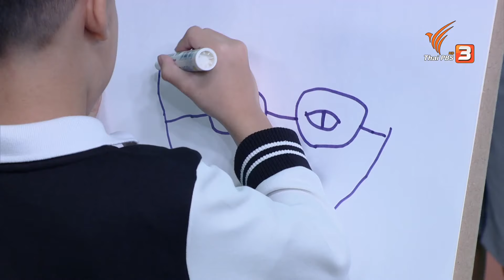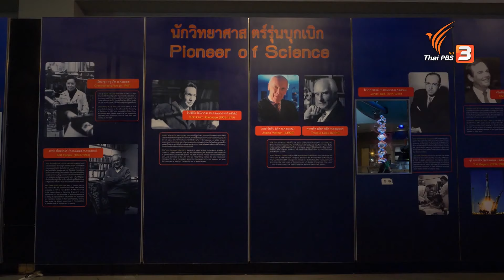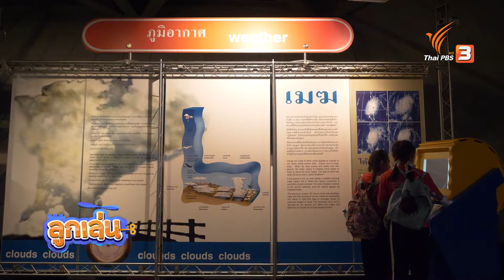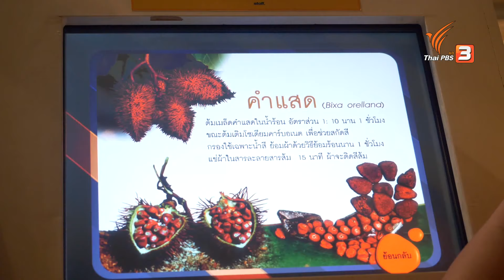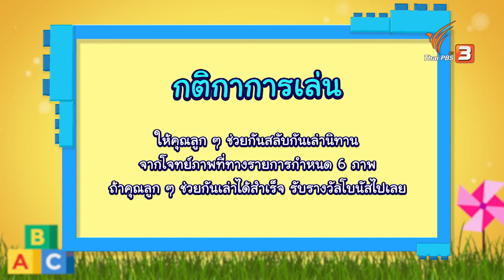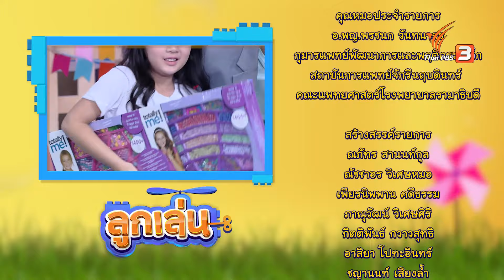น้องชินา และ น้องคุณ : ลูกเล่น (30 ธ.ค. 61)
ลูกเล่นที่แสนสนุกอาทิตย์นี้ พบกับพัฒนาการทักษะการสื่อสารของคุณลูก และคุณพ่อ ที่มีหัวเป็นเข็ม รวมถึงจินตนาการของลูกน้อยในการเล่านิทานไปด้วยกันของทั้งสองบ้าน สัปดาห์นี้พบกับคุณพ่ออารมณ์ดี เสียงหล่อ พ่อโป้ โยคีเพลย์บอย แม่หนูเล็ก น้องชินา และไปดูอีกหนึ่งบ้านว่าเค้ามีวิธีการเลี้ยงลูกอย่างไรที่คุณลูกไม่เคยร้องไห้เลย พบกับ แม่เกี้ย พ่อชัย และน้องคุณ

ร่วมลุ้นและหัวเราะกับความน่ารักไปกับการเล่นของน้องชินา และ น้องคุณ ที่เป็นประโยชน์ของทุกครอบครัว ในรายการลูกเล่น วันอาทิตย์ที่ 30 ธันวาคม 2561 เวลา 09.05 น. ทางไทยพีบีเอส หรือรับชมทีวีออนไลน์ทาง